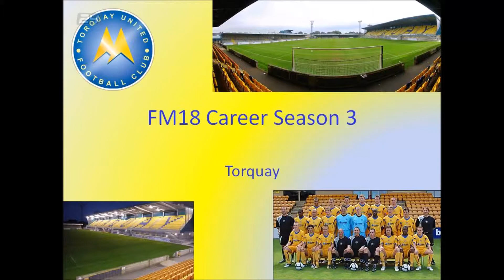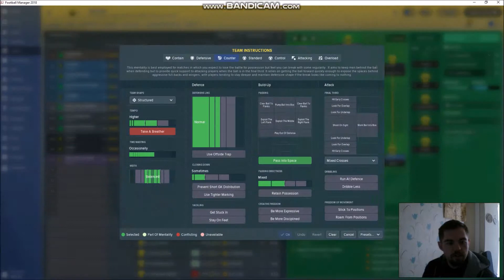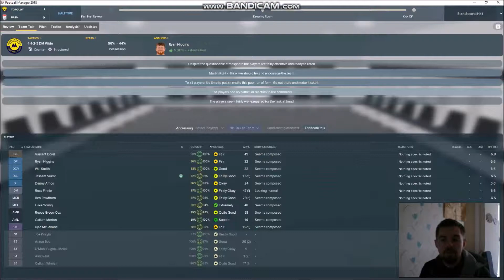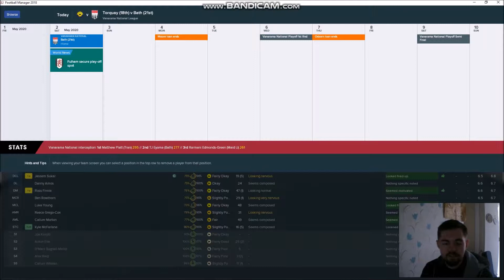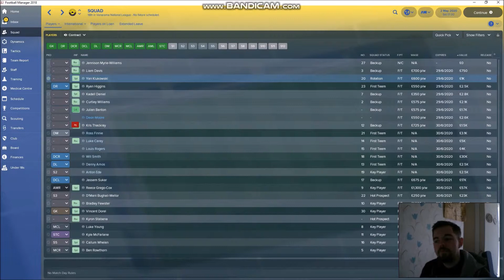TORQUAY | SEASON 3 EPISODE 9 | BATH | CAREER| FOOTBALL MANAGER 2018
Football Manager 2018 career save going from unemployed to Champions league Glory. FM18. Today we play against Bath